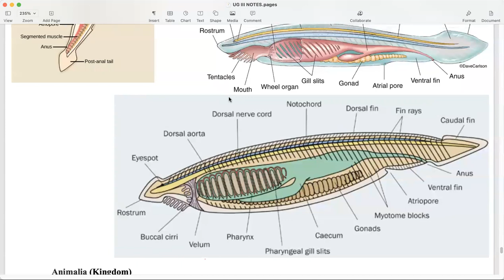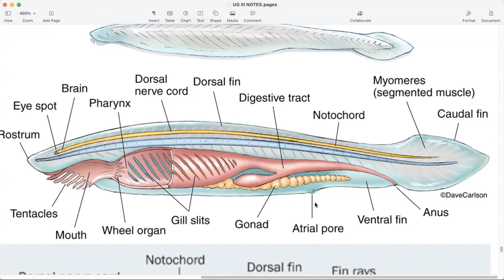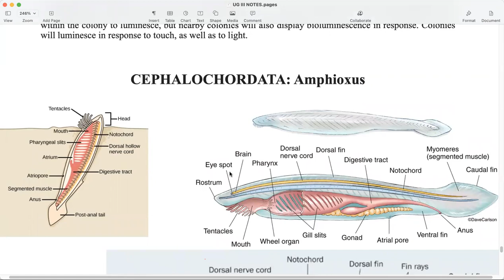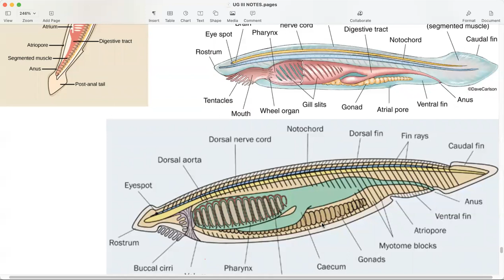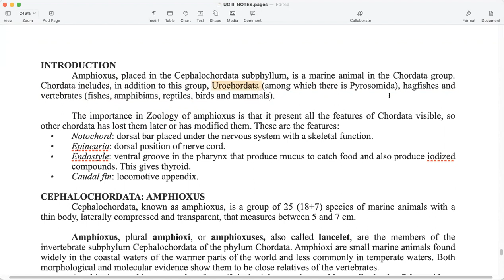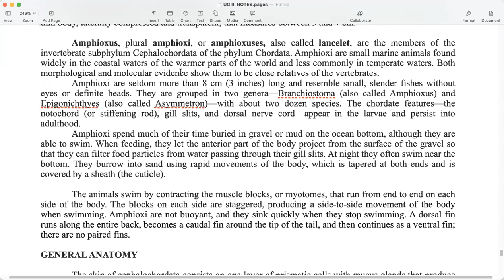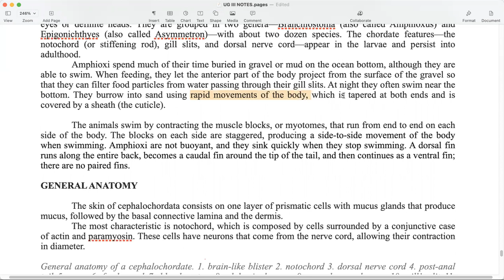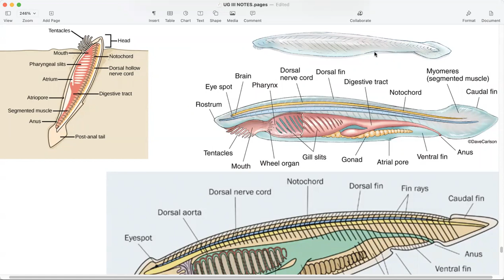Zoology BSc Yr2 (III) Amphioxus: General Anatomy & Life cycle p1